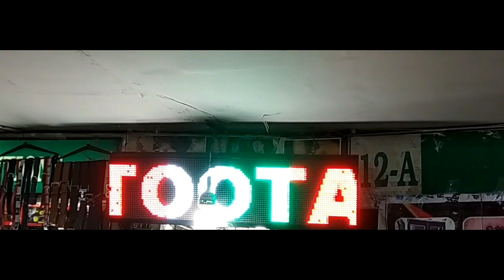Connaught Place Market Delhi CP Palika Bazar Delhi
In this video, we have shown you the Delhi's Popular market Connaught Place & its Palika Bazar Market. Hope you will love it. This video was randomly shooted not for purpose of Vlog so please ignore the non perfection shoot

CP Delhi VLOG Connaught Place Palika Bazar Delhi.

1. Techlife Flexible Mini Tripod only at 210 Rps free delivery

1. Powerful Bluetooth speaker only 449 Rps - -

2 . Portronics Sound Pot Speaker

3.  Portronics POR-280 Sound Pot

Buy Tenor Mobiles Link below -

Tenor G 32 GB
Tenor G 64 GB

1. Epresent Lazy Mobile Bed Stand, Table, Multipurpose Mobile Desk Stand Holder

2.  Evana Unique Portable Foldable Universal Flexible Mobile Holder

 How to use Prestige PIC 20.0 Induction Cook Top | इंडक्शन गैस को

 First Look Prestige PIC 20.0 Induction Cook Top 1600 Rps only-

 How to get Battery percentage on Redmi Y1 Sim carrier name

 Sanyo 32 Inch LED TV Unboxing and Full Review Under 15,000

VLog Videos –